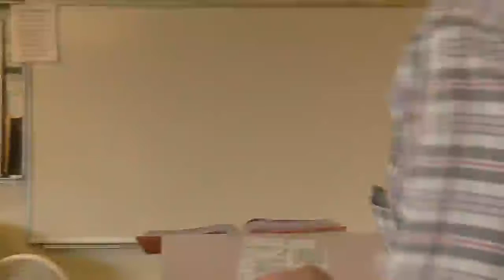Dickinson, Intro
McGee lectures an intro to Dickinson